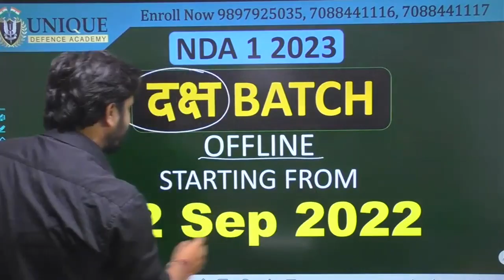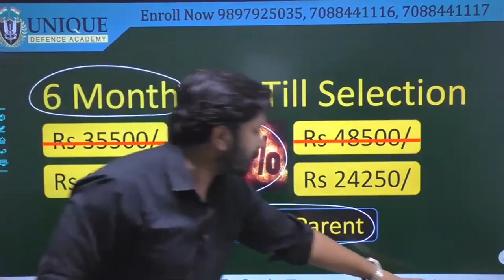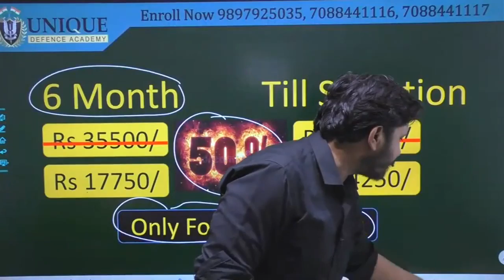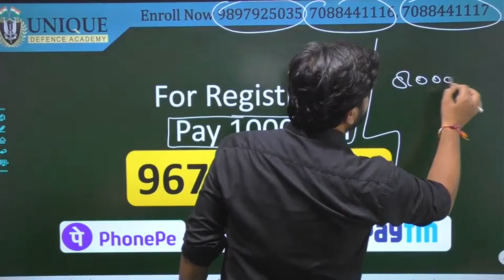Good News For NDA Aspirants | NDA 2023 1 Exam Batch | NDA Offline Batches | Unique Defence Academy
For Join Offline Batch- 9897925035, 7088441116, 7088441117

Unique Defence Academy is a premier leading coaching institute that provide result oriented coaching for NDA, CDS, AFCAT, AIR FORCE X / Y GROUP exam to candidates to achieve their goal for pursue their dream. The goal of this coaching center is to produce best result and top rankers in Defence Exam. The Unique Defence Academy Dehradun Center, is known for their quality education and updated study material. Unique Defence Academy provides right guidance for NDA, CDS,AFCAT, AIR FORCE X/Y candidates, which makes Unique Defence Academy as top defence coaching classes center in Dehradun.

Unique Defence Academy

Adress:- , Karanpur, Near DAV College,